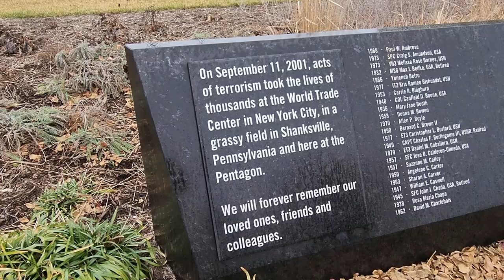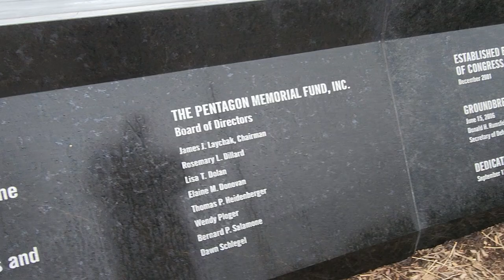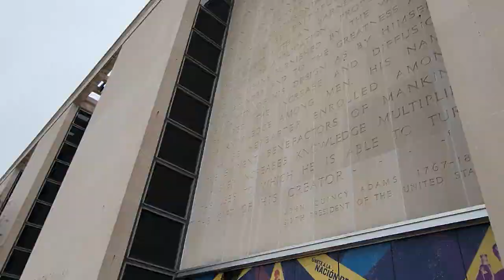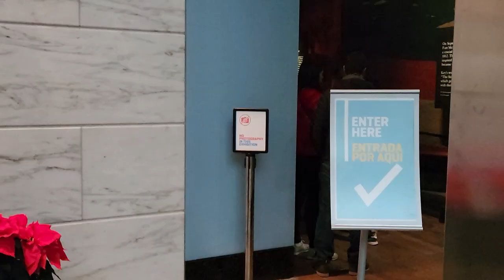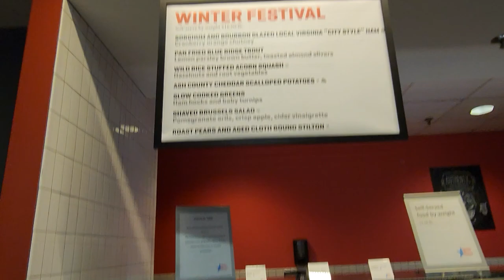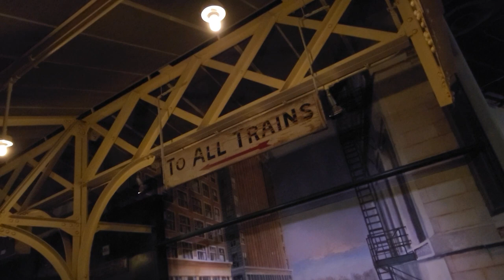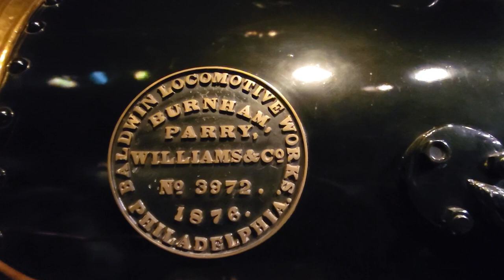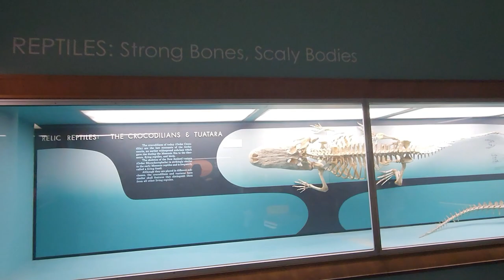Pentagon 911 Memorial | US Capitol | Smithsonian | DC Trip Part 1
Join me on todays adventure where I share my journey as a motorcoach driver